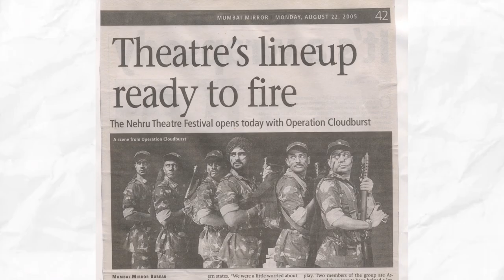Thespo 24 | Lifetime Achievement Award 2022 | Nadira Zaheer Babbar